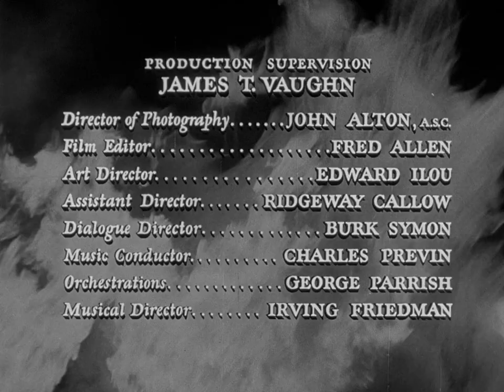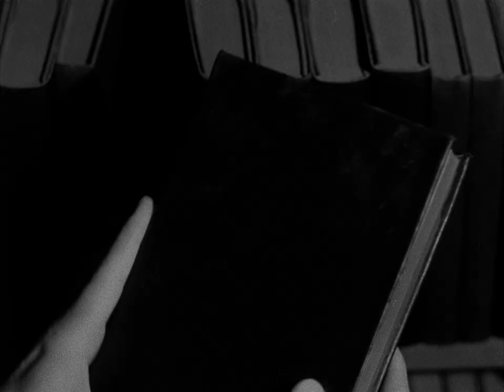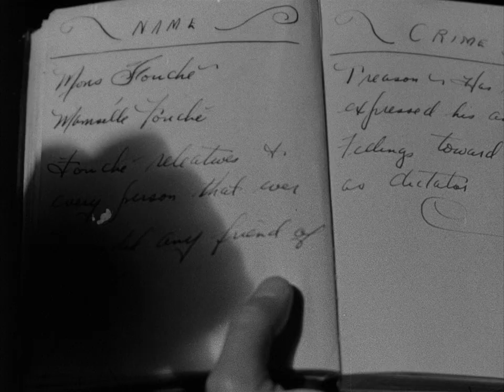Reign of Terror 1949 | Full Movie | History | Romance | Thriller | 1080p HD Blu-ray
Robespierrre, a powerful figure in the French revolution, is desperately looking for his black book, a death list of those marked for the guillotine.

The film was later reissued as The Black Book.